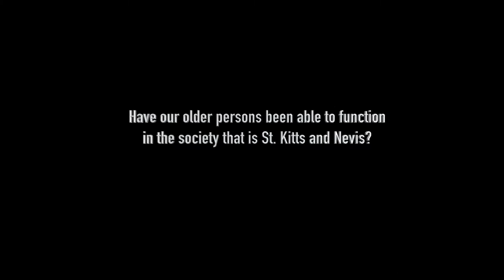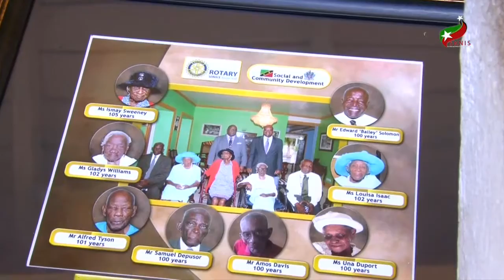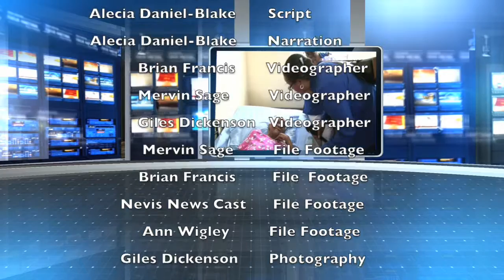Journey:Aging In St Kitts and Nevis Part TWO